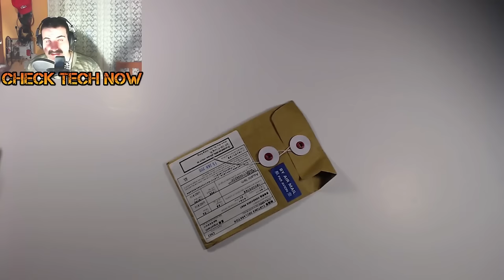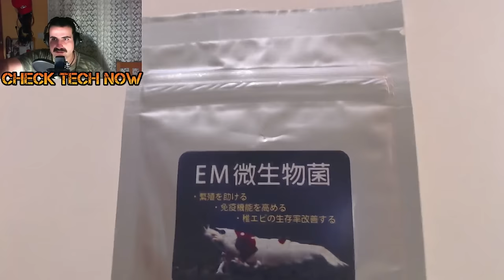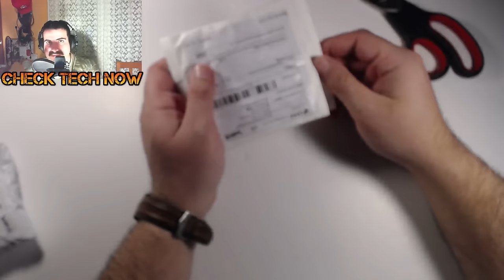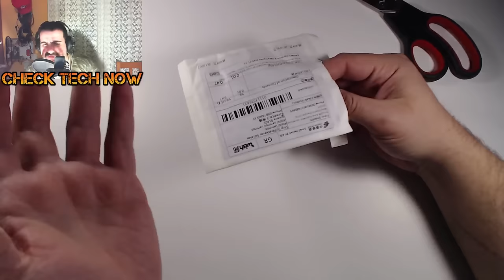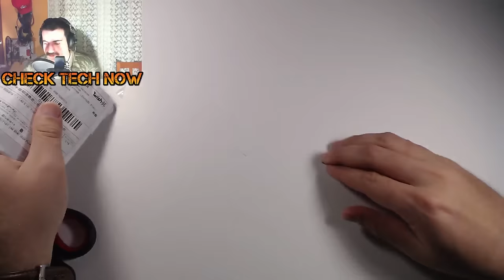Κι άλλα πακέτα!!! Ebay Unboxing No #19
Ebay και δεν είμαι καλααααα!!! Μερικά πραγματάκια τα οποία θα βρείτε χρήσιμα. Όλα τα link στην περιγραφή!!

Θήκη Neoprene
USB stripe
Led Pannel

Intro:
331Erock